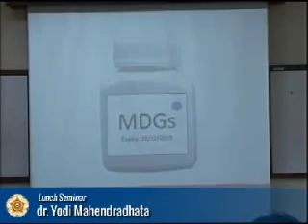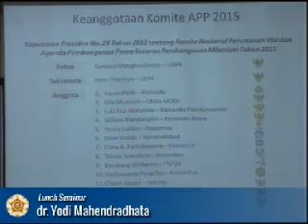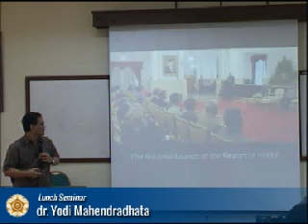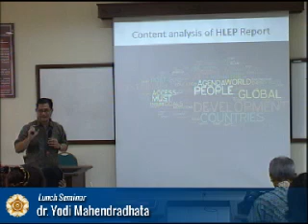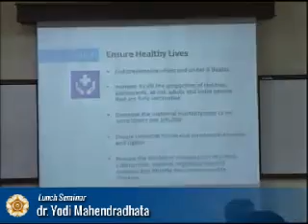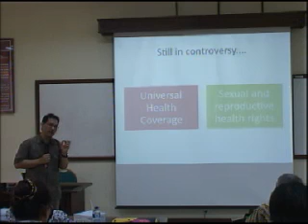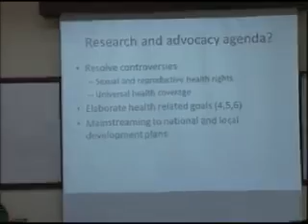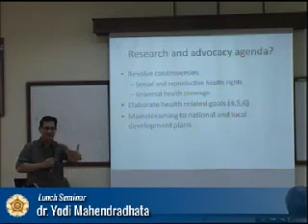Lunch Seminar 28 6 2013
Kesehatan dalam Agenda Pembangunan Paska MDG 2015 :
Catatan Peluncuran Laporan High Level Panel of Eminent Persons